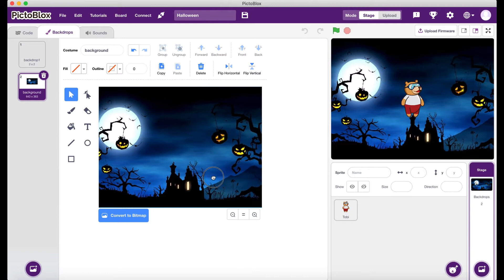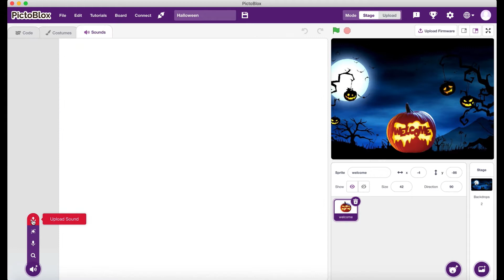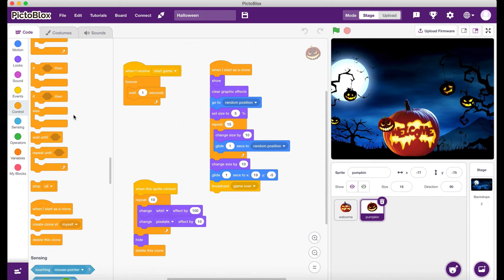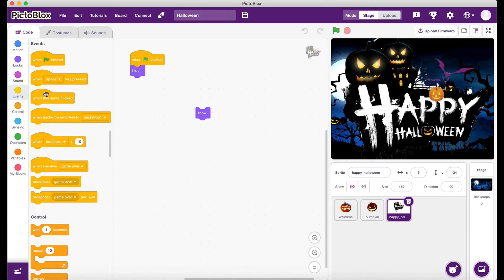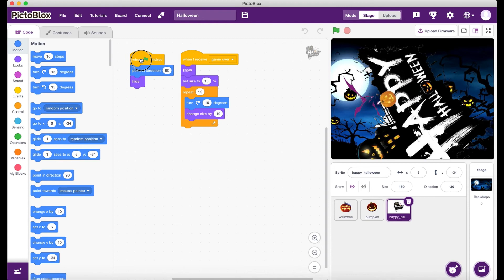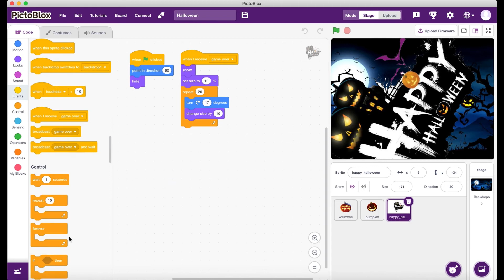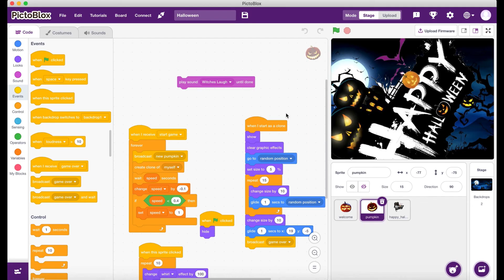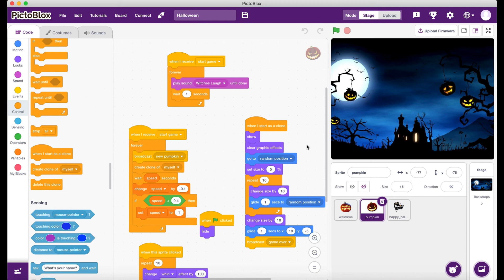Happy Halloween! - Scary Halloween Game Developed with Scratch/Pictoblox